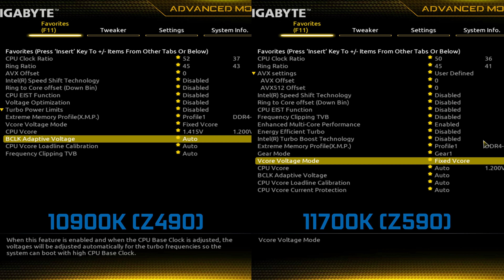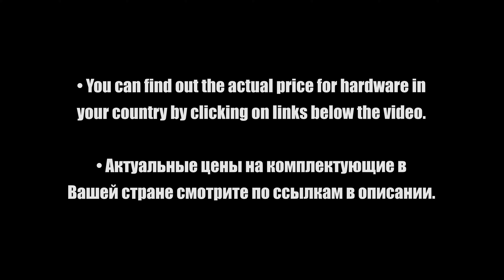Intel Core i9-10900K OC vs Intel Core i7-11700K OC — Test in 8 Games! [1080p, 1440p]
🎮 Games
0:00 Configuration PC
0:44 GTA V
2:10 Red Dead Redemption 2
3:17 Microsoft flight simulator
4:32 Hitman 3
5:43 Fortnite
6:56 Cyberpunk 2077
8:07 Battlefield V
9:18 Assassin's Creed Valhalla

💻 Configuration PC
• GPU MSI GeForce RTX3090 Gaming X TRIO
• RAM Patriot Viper Steel [PVS416G360C7K] 3600Mhz 32 ГБ (8x4)
• Samsung SSD 970 Evo M.2 NVMe, MZ-V7E1T0BW, 1 Tb
• Motherboard GIGABYTE Z490 GAMING X AX (LGA1200, ATX)
• Motherboard GIGABYTE Z590 GAMING X
• STREACOM BC1 Open Benchtable [ST-BC1.1S]
• Power Supply Deepcool Quanta DQ850-M-V2L 850W GOLD